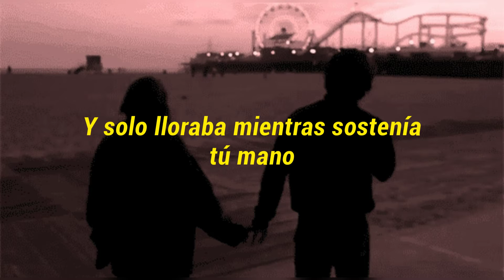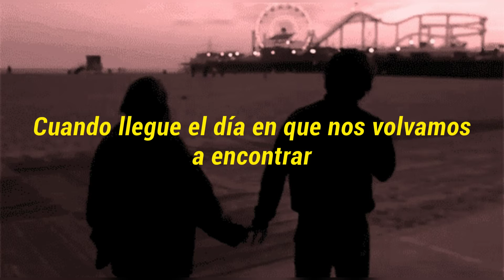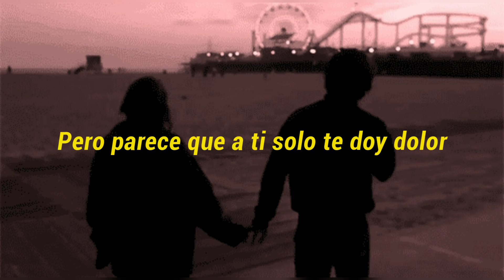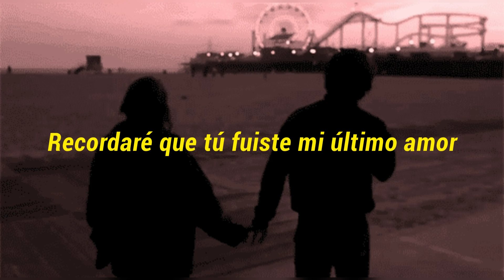Park Yong Ha - Just Like The First Day | SUB ESPAÑOL | All In OST